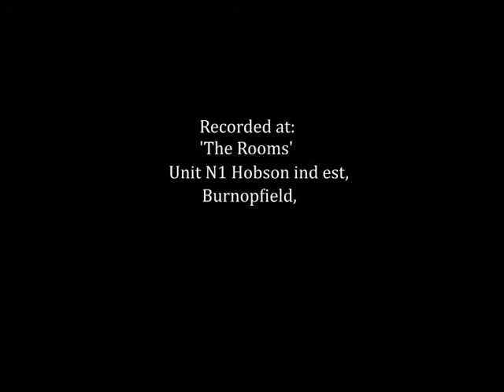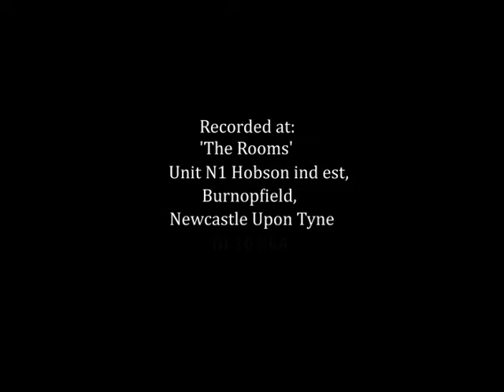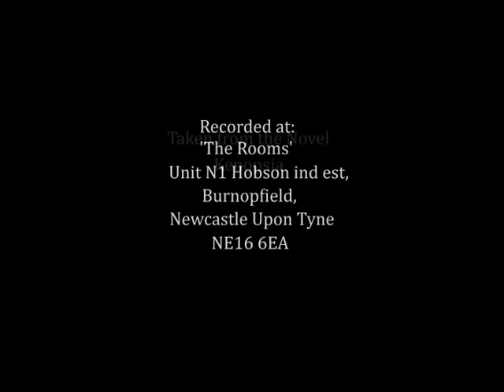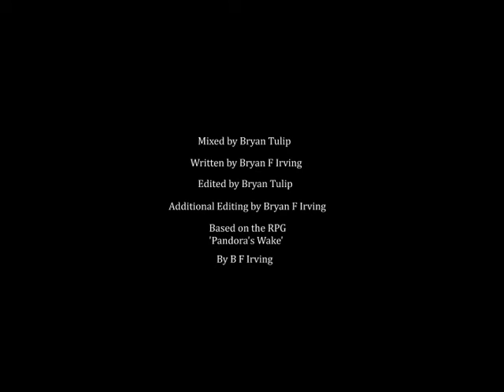'Kenopsia', Pandora's Wake: The Nomad Chronicles Chapter3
A disturbing encounter for Knut and the nomads on the way to Bex interrupts their quest for a hospital.

Who or what is responsible for destroying the UN column on the road?

Cerubim and Dr. Almandinger begin to suspect a troubling possibility and Joanas has some more bad news for the group.